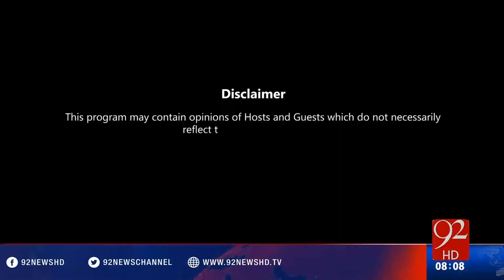Bakhabar Subh -14-04-16 -92NewsHD